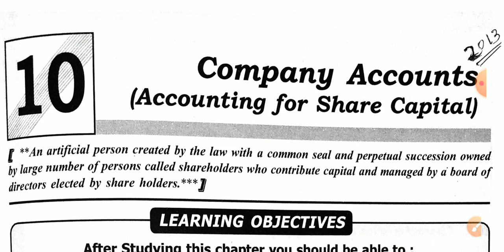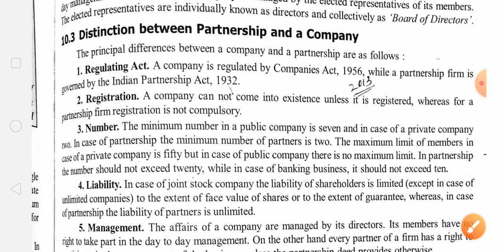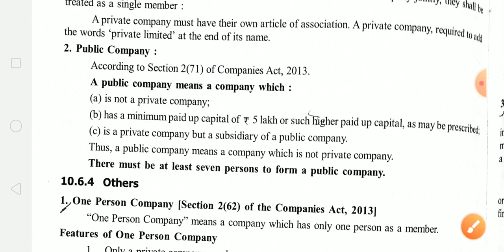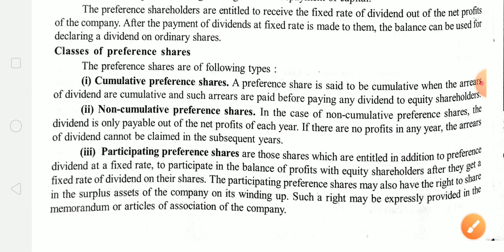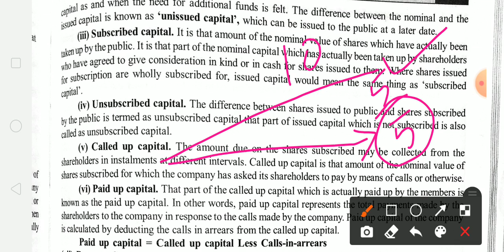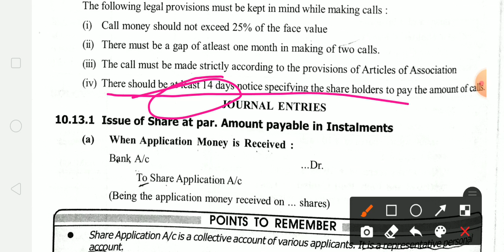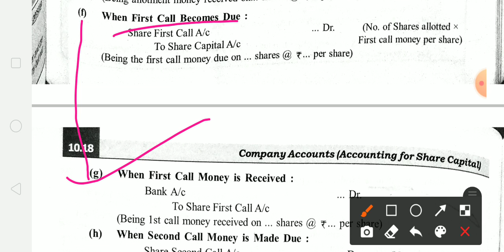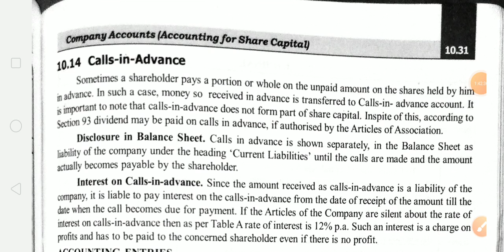CHSE II Company Accounts II Share Capital II Class 12th Commerce II B.Com Odisha II Part-1